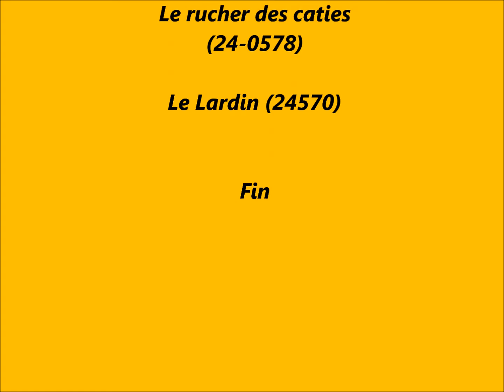Essaim du 05 mai 2011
Et voilà, hier, un et aujourd'hui, un autre !!!
Ca c'est bon !!!